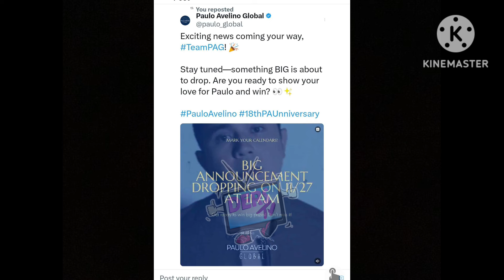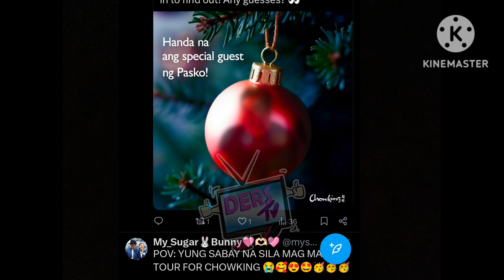HANEP❗KIM ANG SWEET❗TINAWAG NA BOS SI PAULO,DINALHAN SI PAULO NG ICE CREAM‼️PAAYUDA NI KIM BUMULABUG